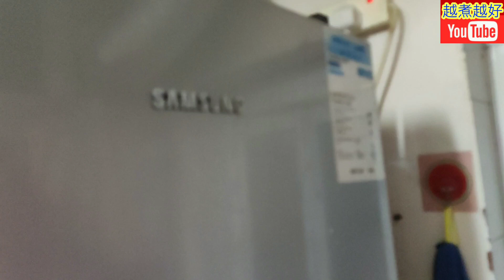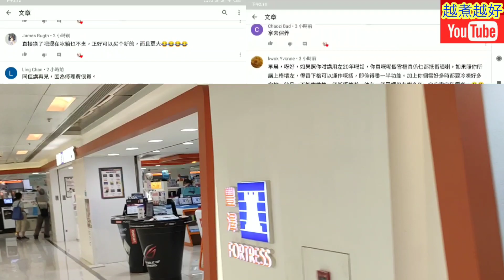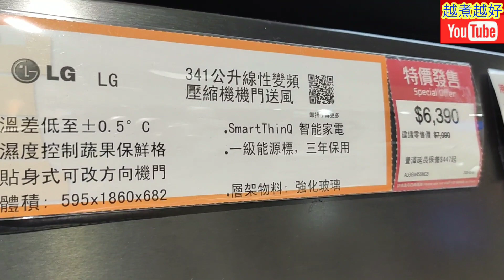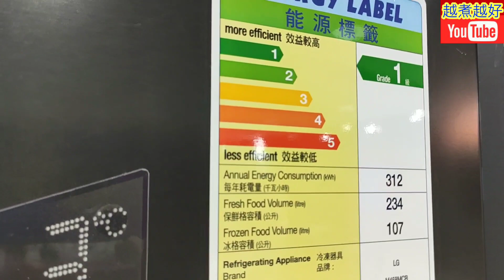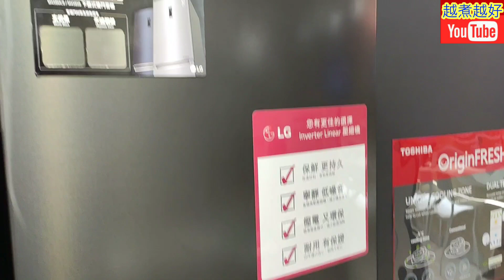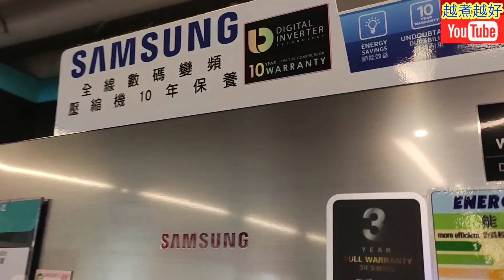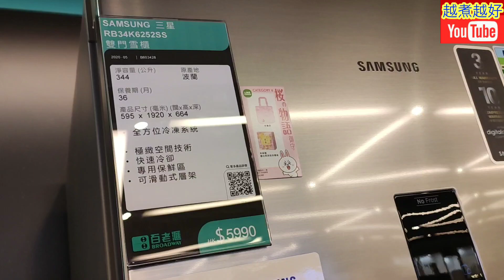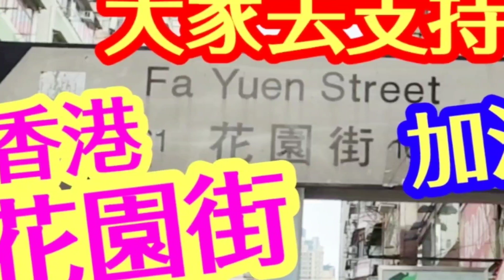雪櫃 究竟點買選擇⁉️價錢要實際💰容量升數高❄️保鮮更持久❓ 零靜低噪音❓慳電又環保♻️耐再有保證❓大家有乜好提議✴️開心分享💕留言話我知😍🙋‍♂️ Samsung LG 韓國名牌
大雪櫃